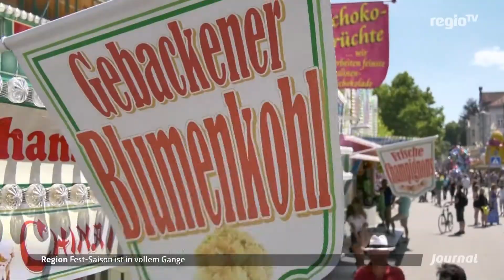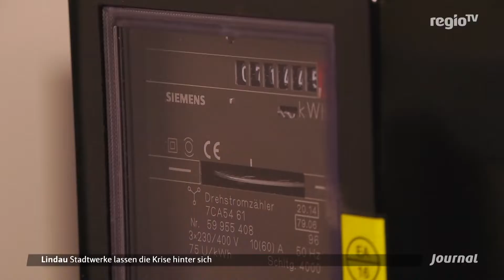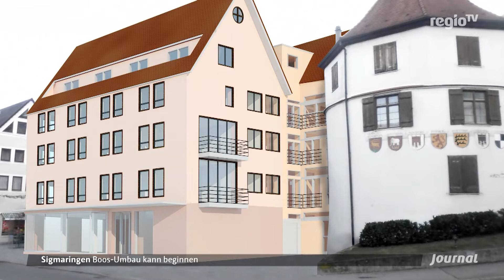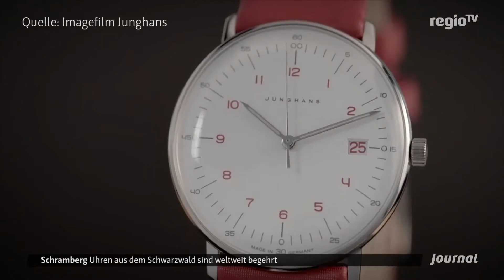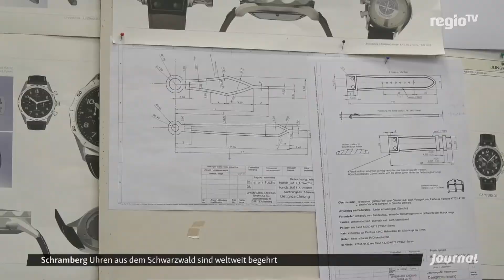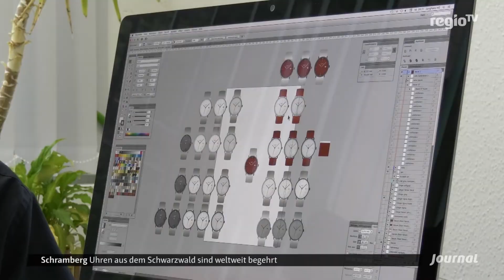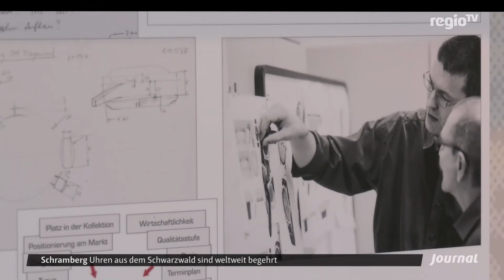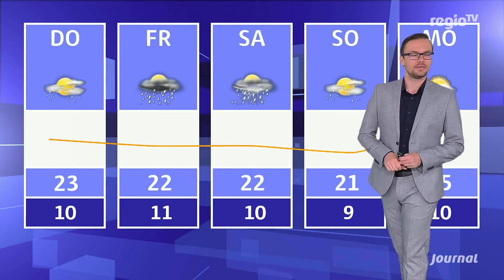Journal Bodensee 09.07.2019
Die Themen heute +++ Partytime - ein Vorgeschmack auf eine regionale Festauswahl +++ Einbaum - Archäologen haben neue Erkenntnisse um den historischen Fund +++ Schmuckstück - bis eine fertige Uhr auf dem Ladentisch liegt, dauert es eine ganze Weile +++ Sonne – Paul Heger stellt uns das schöne Wetter für morgen vor